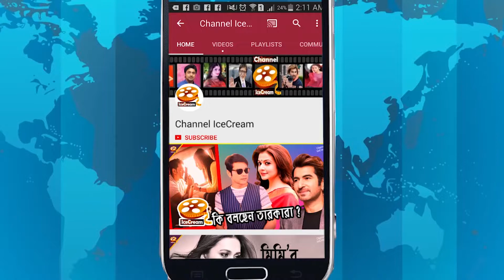সুপার হট অভিনেত্রী সাফা কবির বাস্তবে কত সুন্দরী? দেখলে ভিড়মি খাবেন | Safa Kabir Original looks